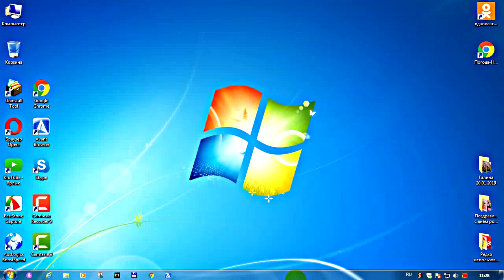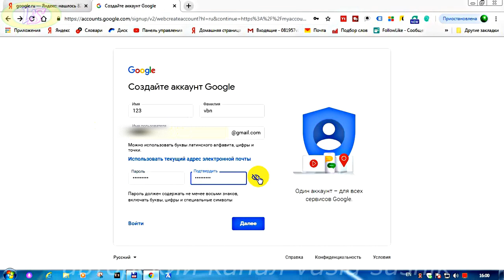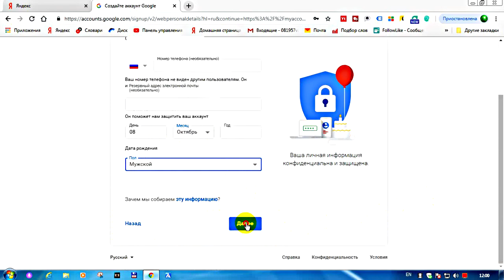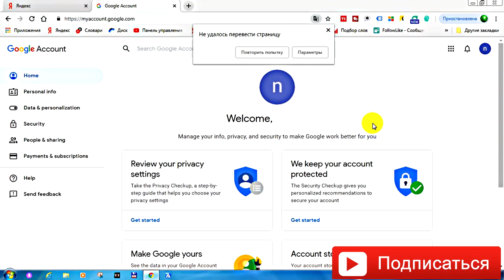Как создать новый аккаунт гугл .Правильный подход к созданию аккаунта в ютубе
Как правильно создать аккаунт в google.В этом видео рассмотрим как создать новый аккаунт гугл на кп. Обязательная регистрация в гугле,создать аккаунт без этого нельзя.Все тонкости как это сделать показано здесь. Некоторых начинающих блогеров интересует можно ли создать аккаунт гугл на кп,если уже один имеется.Многие спрашивают как создать аккаунт в ютубе.Это одно и то же.Да,можно.Только создаем новый аккаунт гугл привязываем его к новой почте,потому,что если ютуб заблокирует один аккаунт,то все аккаунты привязаны к этой почте будут заблокированы.Как создать аккаунт гул есть много видео выложенных в интернет.Но ютуб с каждым годом изменяет сам подход к тем или другим действиям к которым мы привыкли.Идёт сплошная путаница по созданию нового аккаунта гугл,и для начинающих -это задает некоторые трудности.Как создать новый аккаунт гугл года нам придётся,то за благовременно всё подготавливаем,и только тогда создаем его. Старый аккаунт гугл,который нам не нужен или заблокирован-удаляем.Как удалить старый аккаунт гугл на моем канале на эту тему есть видео. Теперь вам известно как создать новый аккаунт гул на компьютере.Создаём правильно аккаунт в google.Удачи!